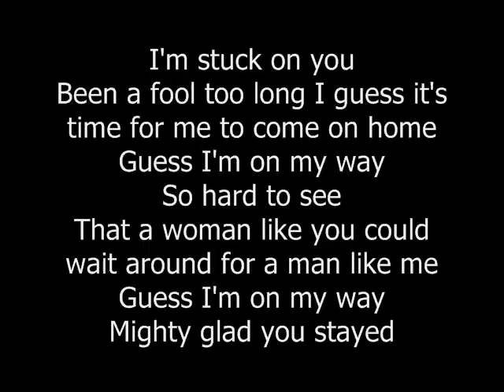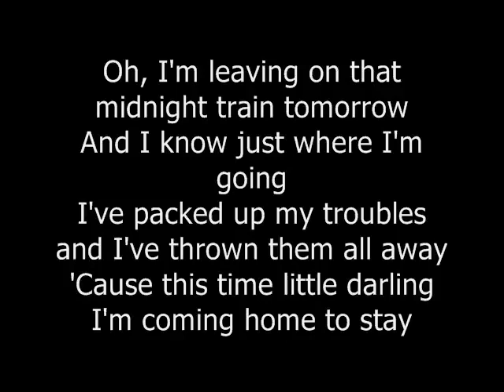Stuck On You (LYRICS) BY: Lionel Richie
Very nice song (1984)